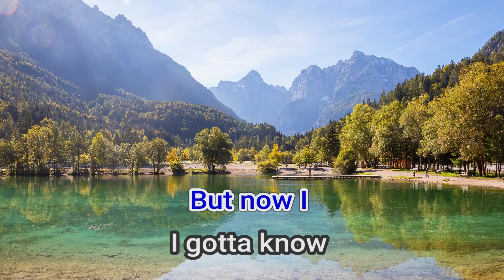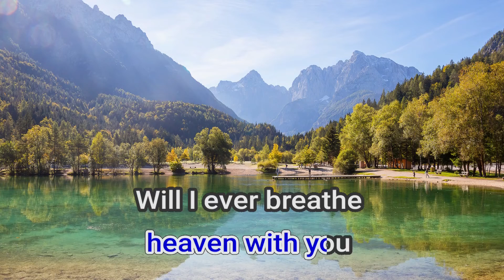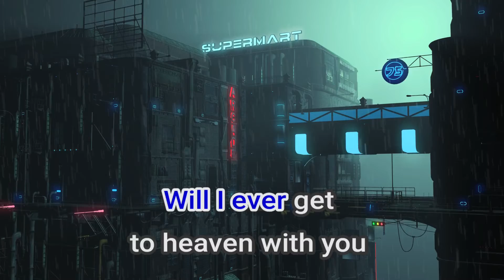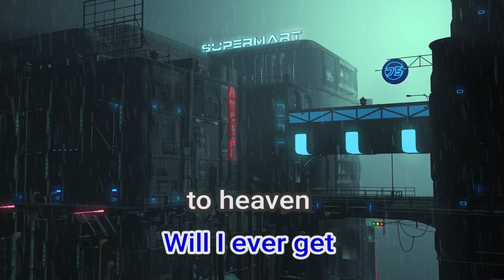05224 WILL I EVER SIDE A